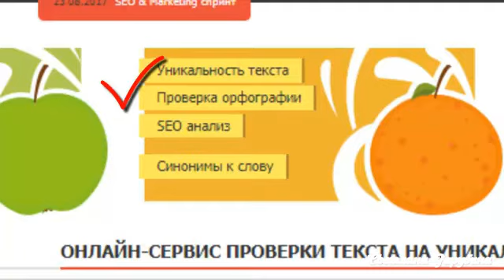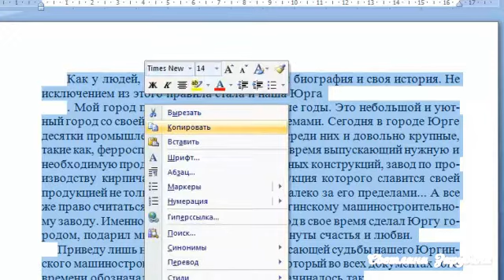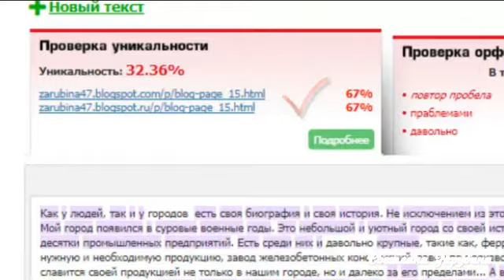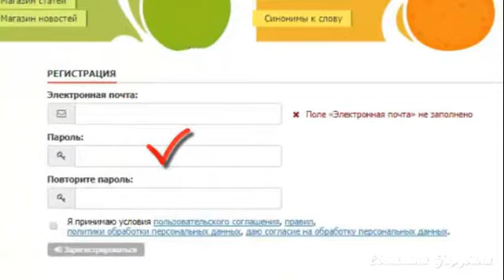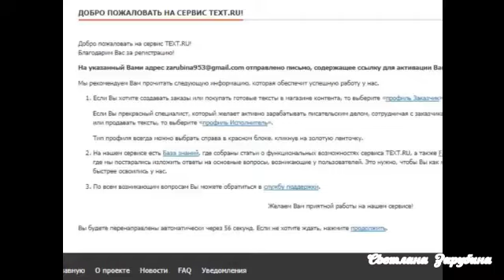Как проверить статью на уникальность Урок 10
Как проверить уникальность статьи перед публикацией на блоге ? Это можно сделать легко, просто и совершенно бесплатно на он-лайнг сервере
Проверка текста на уникальность - очень важный элемент для публикации разного рода информации на сайте.
Глубокий анализ текста поможет более грамотно составить текст и более точно дрнести информаццию  до читателей.

Мои контакты:
Skype zarubina462